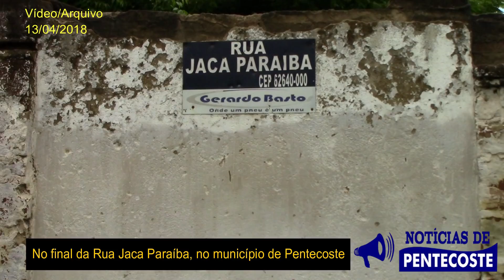Casa de dona Neci está sendo construída e obra precisa de doações para seguir em frente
No dia 10 de abril deste ano, uma chuva forte derrubou parcialmente a casa da dona Neci Pinheiro, uma idosa de 79 anos, no final da Rua Jaca Paraíba, no Centro de Pentecoste.

Após o ocorrido, familiares colocaram vigas de madeira para manter de pé uma das paredes. Sem condições adequadas para moradia e com o risco de desabamentos, a idosa ainda dormiu uma noite dentro da casa. Ela não tem condições financeiras para reerguer o lar que construiu com muita dificuldade, trabalho e superação. Lá, são quase quatro décadas de história com os filhos e com o falecido esposo Zé Maria. "Faz 38 anos que vivo aqui. É o local em que criei meus filhos com muita luta e cuidei do meu marido até os seus últimos dias de vida. É muito triste ver o meu aconchego desmoronar", desabafou.

Sem condições de permanecer na casa de taipa, ela ficou abrigada na casa vizinha. Ana, a filha dela, pediu ajuda ao blog Notícias de Pentecoste e exibimos o caso em vídeo. Na filmagem, mostramos que uma reforma só adiaria acidentes. Emocionada, a idosa pediu que fosse construída uma nova casa para viver o resto da vida com dignidade.

Dias depois da publicação, de forma voluntária, familiares e amigos derrubaram o resto da moradia para a construção de uma nova. Alguns populares doaram materiais de construção: areia, cimento, tijolos e pedras. Os trabalhadores dão vida à obra quando têm folga, pois desempenham funções em outros locais nos dias normais, e aos poucos a casa está sendo levantada. Para o sonho de dona Neci se tornar realidade, a obra precisa de mais materiais. Assista o vídeo a seguir e faça sua doação.

Por André Barros
Editor do Blog Notícias de Pentecoste